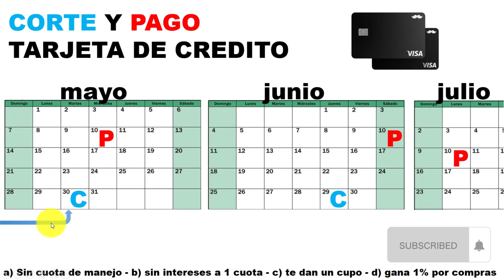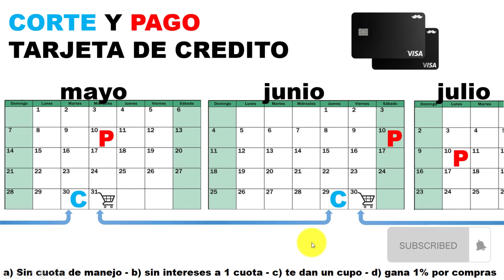corte y pago tarjeta de crédito rappicard